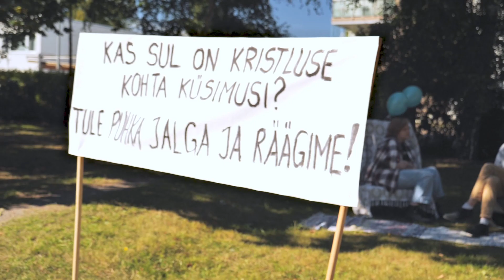Hingamispäeva häppening I Kompassi kogudus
Mõnus hingamispäev väljaspool koguduseruume.
Käisime kogudusega Räägu pargis hingamispäeva pidamas ja kogudust tutvustamas.

Räägu park 10.09.22

Seitsmenda Päeva Adventistide Koguduste Eesti Liit